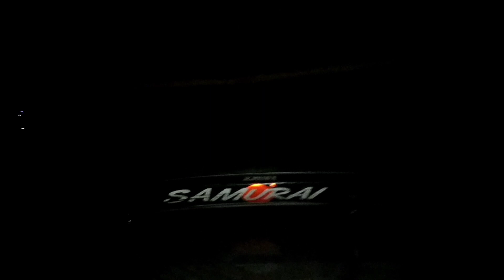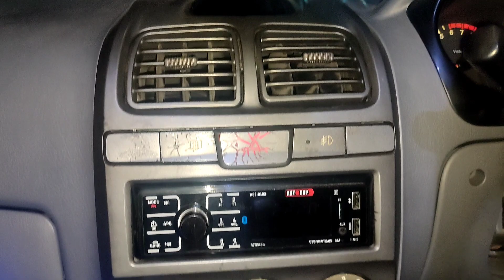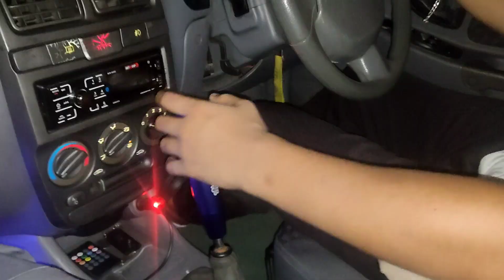Straight piped the Hyundai Accent atlast*